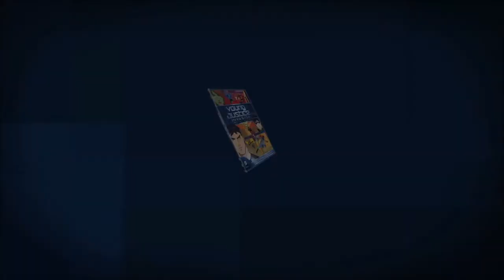Young Justice Invasion - Exclusive "Collar" Clip - Season 2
Join Young Justice and watch them battle villains and fight crime in a 2-disc 10 episode collection!

For the Young Justice squad being a teenager means proving yourself over and over — to peers, parents, teachers, mentors and, ultimately, to yourself. But what if you're not just a normal teenager? What if you're a teenage super hero? How much harder will it be to prove yourself in a world of super powers, super villains and super secrets? Are you ready to come of age in such a world? Are you ready for life or death rites of passage? Are you ready to join the ranks of the great heroes and prove you're worthy of the Justice League? That's exactly what the members of Young Justice — Robin, Aqualad, Kid Flash, Superboy, Miss Martian and Artemis — will find out ... whether they have what it takes to be a proven hero.

The latest season of the critically acclaimed series jumps ahead in time 5 years to re-introduce the original squad as well as all new members Nightwing, Wondergirl, Blue Beetle, Batgirl, and Beast Boy as they fight off a secret alien invasion affecting the entire planet.